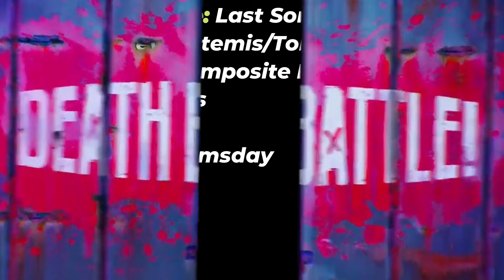Superman vs Hulk Intro (Death Battle Concept)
Marvel vs DC! It's time to settle the ultimate question!